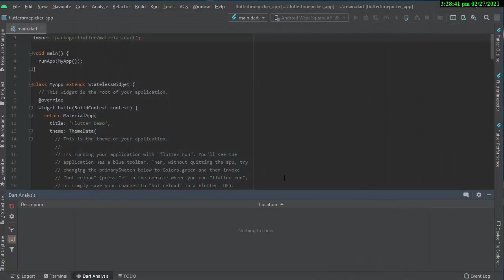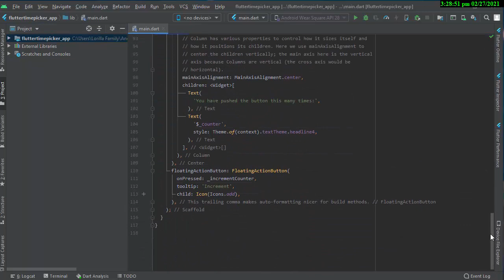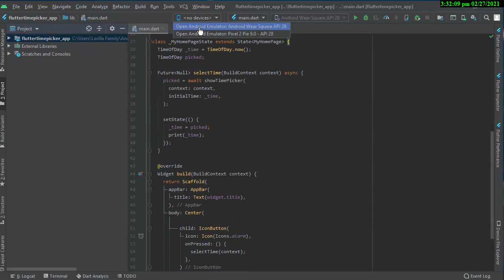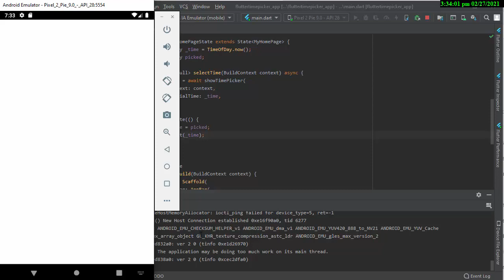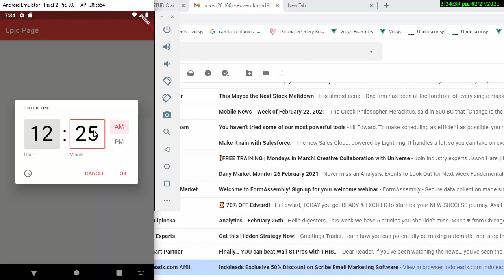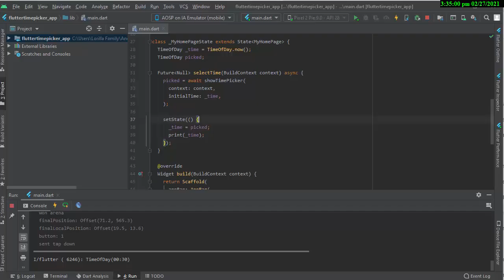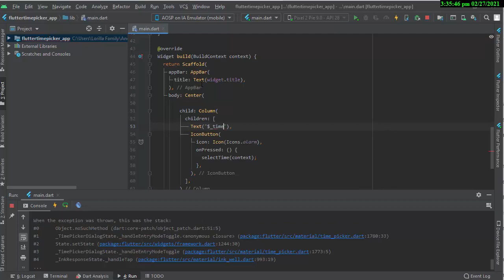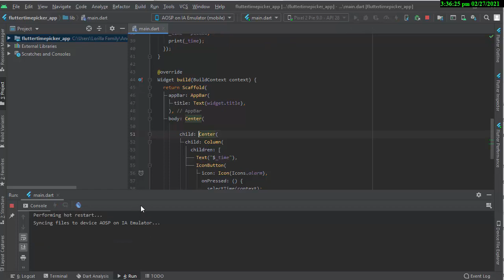【FLUTTER ANDROID STUDIO and IOS】time picker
Source Code:
with ❤ by Edward Lance Lorilla